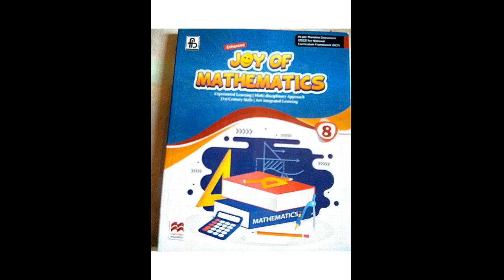JOY OF MATHEMATICS CLASS 8 =OPERATION ON SETS = MCQ